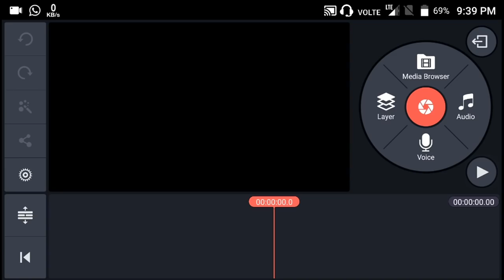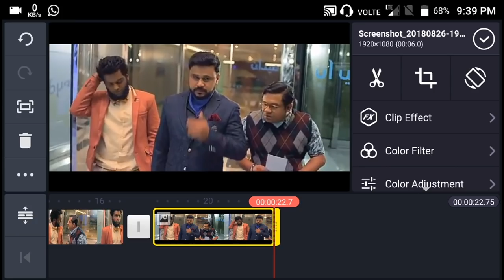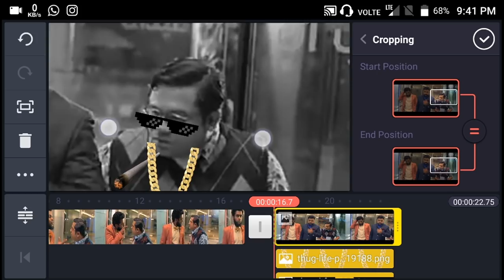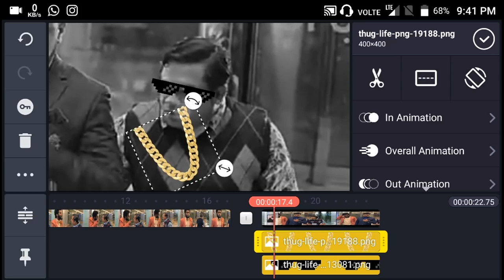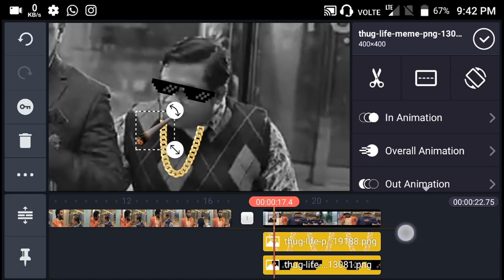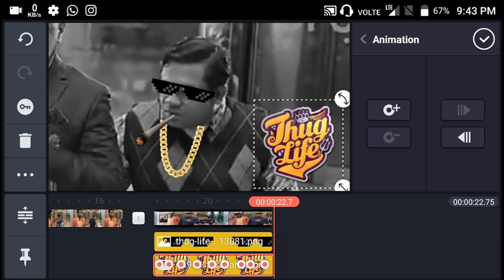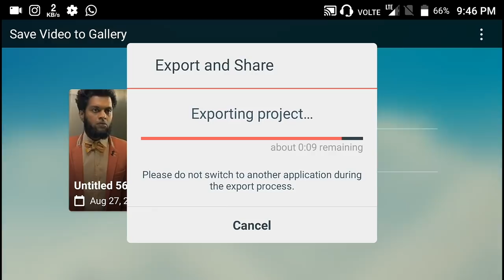How to make thug life videos using kinemaster on android | 2018-19 |Malayalam thug life videos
** I do not Own The Picture Or Song